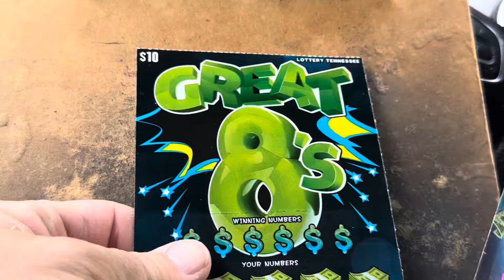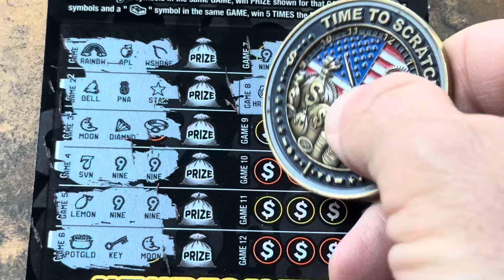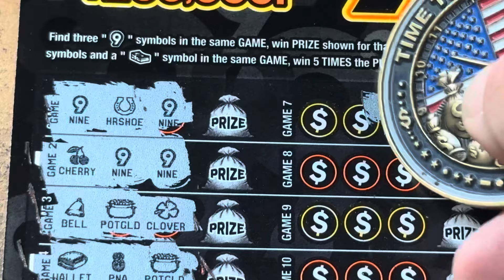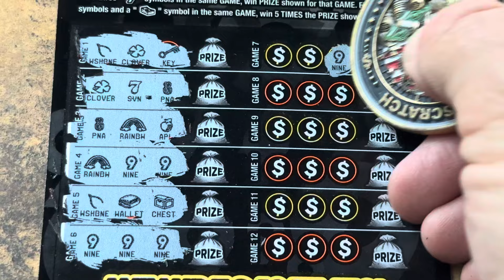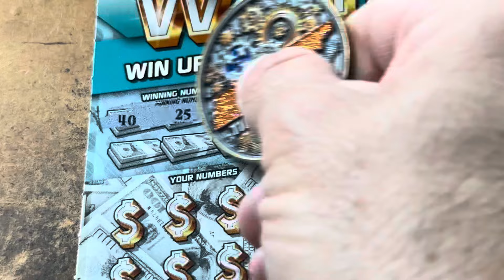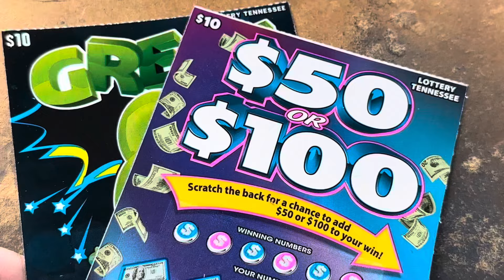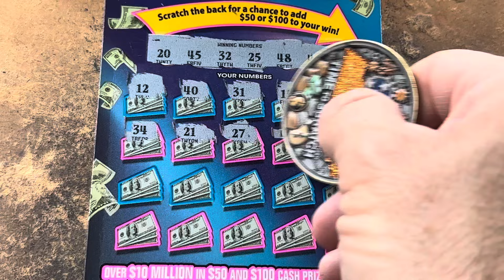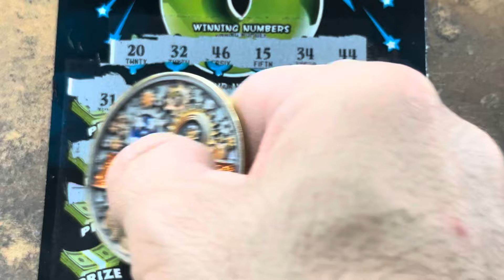‼️Back To Back Wins On Find The 9s‼️5X Win💲Tennessee New Releases And More 📣 Tennessee Lottery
5X Multiplier
Find the 9s
Hit And Win
Great 8s
$50 or $100
Tennessee New Releases
Tennessee Lottery Tickets
Gambler Nation
Time To Scratch
Scratch Cards